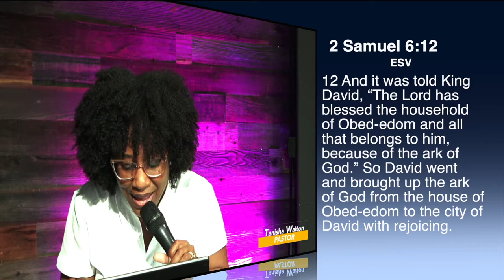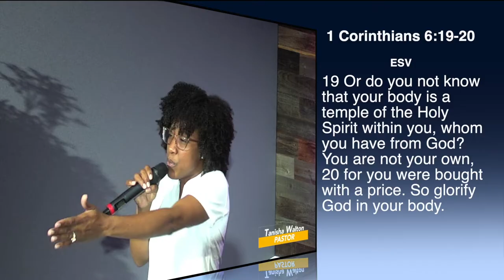The Way Berkeley Presents: Hosting The Presence of God by Pastor Tanisha Walton.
Pastor Tanisha gives us some very practical, powerful instructions to help us Host The Presence of God in our homes. We pray that you would find this impactful and compelling so you can experience the comforting presence of Holy Spirit anywhere and at anytime of day or night.